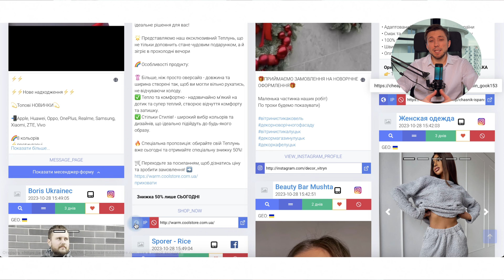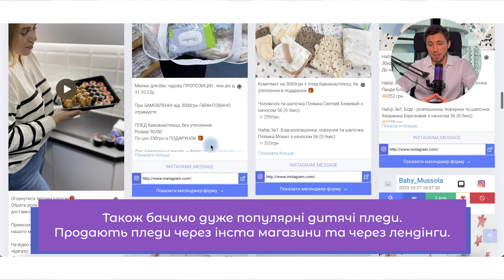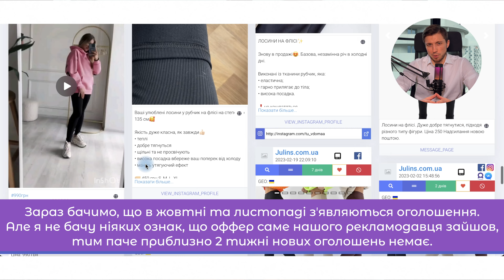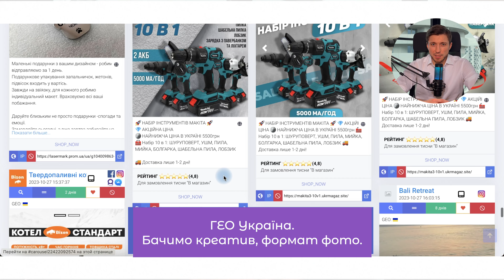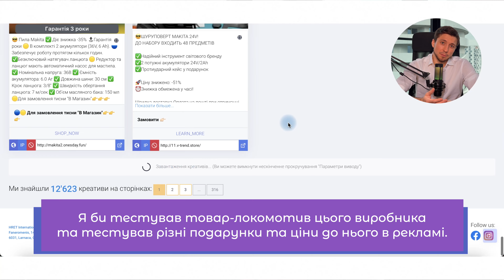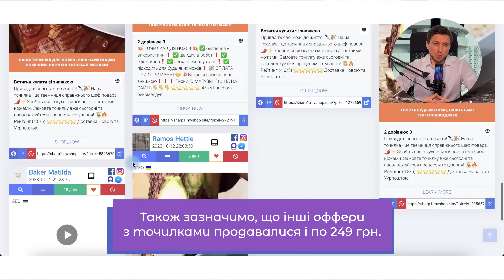Трендові товари 2023. Як зрозуміти, що тест не зайшов?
З відео ви дізнаєтесь👇

✅ Підбірка товарів, які продають прямо зараз
✅ На що звертати увагу при виборі товару?
✅ Як самостійно знаходити товари для продажу?
✅ Як безкоштовно створити лендінг?

Під відео на YouTube задавайте питання на тему товарного бізнесу і я обов'язково відповім на них в наступних відео!

00:30 Толстовка-Плед
01:46 Лосини на хутрі
03:01 Машинка для стрижки VGR
03:51 НАБІР ІНСТРУМЕНТІВ МАКІТА 10 в 1
05:06 ТОЧИЛКА ДЛЯ НОЖІВ
👩‍💻👨‍💻Почни заробляти в інтернеті
🚀Безкоштовний міні-курс - Товарний бізнес з нуля
📦Курс "Мільйон в товарному бізнесі"
Навчись продавати товари в онлайн за 60 днів🚀
⚙️ CRM-система №1 для товарного бізнесу. Отримай 14 днів безкоштовного користування та автоматизуй свій бізнес разом з LP-CRM

💥 Створити лендінг за 5 хвилин легко за допомогою конструктора мобільних лендінгів для товарного бізнесу LP-mobi

🎯 Оренда дропшиппінг платформ і CPA-сіток. Трекер для арбітражу трафіку, безкоштовно до 100 продажів

💣 Фулфілмент для інтернет магазинів. Перші 100 відправок БЕЗКОШТОВНО

💫 Блог про товарний бізнес від Олександра Луценка